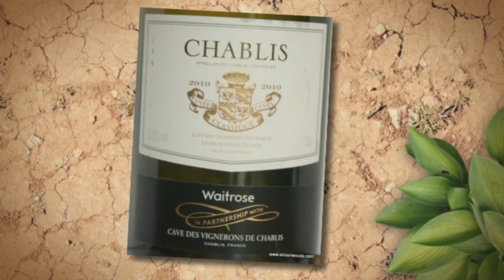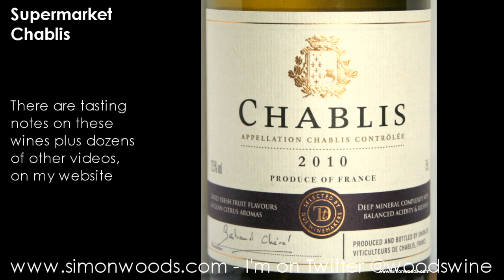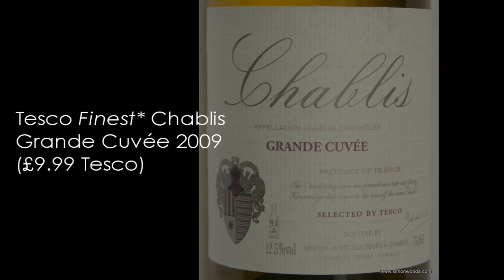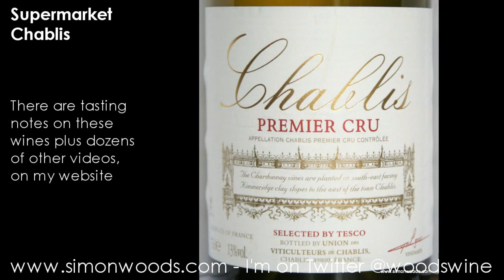Wine with Simon Woods: Supermarket Chablis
Chablis at its best is the archetypal seafood white wine, lean and fresh, yet with a surprisngly full flavour. So does Simon Woods have Chablis at its best in these five wines from some of the UK's largest supermarkets?

For full tasting notes and link to producer and retailer sites, go